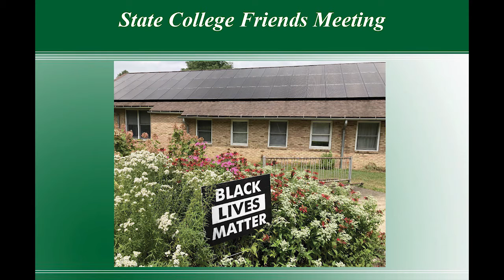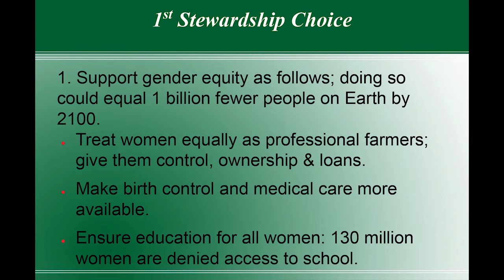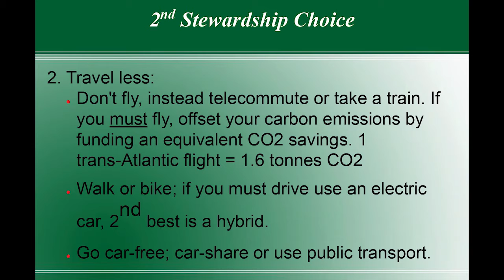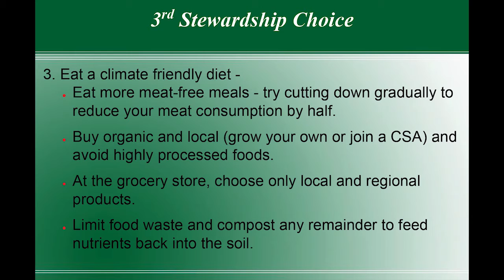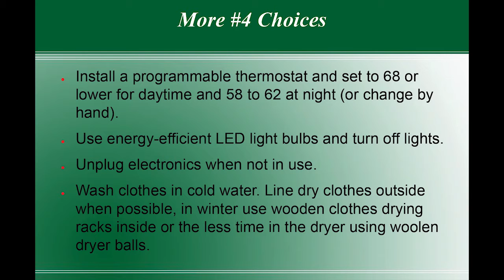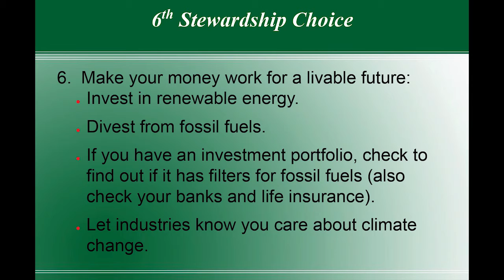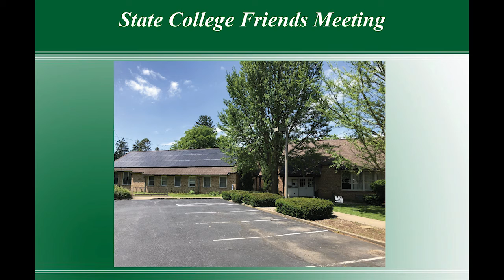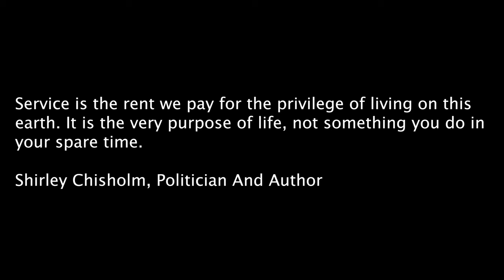Climate Justice 2020 Presentation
State College Friends Meetinghouse 2020 Climate Justice Committee presentation on Climate change.